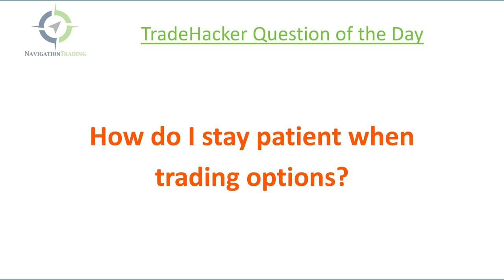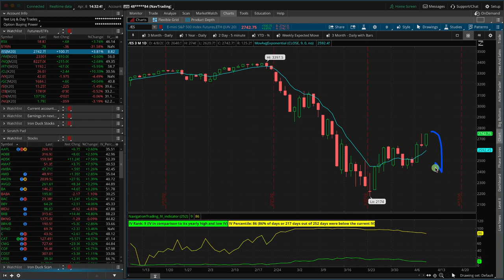Don't Get Sucked In By The Stimulus! [TradeHacker Update]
Here's what we'll cover in today's update:
• Don't get sucked in by the stimulus!
• Adding more shorts to our portfolio
• How do I stay patient when trading options?

Happy Trading!

YouTube.com/navigationtrading
Facebook.com/navigationtrading